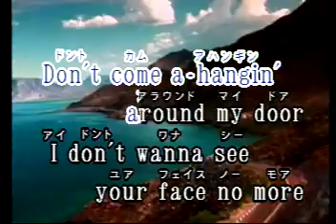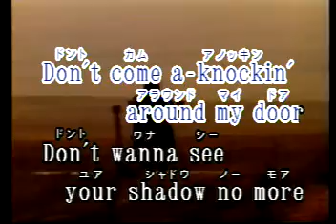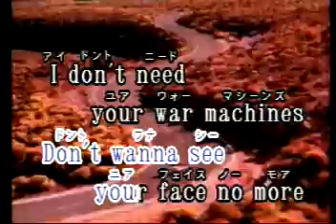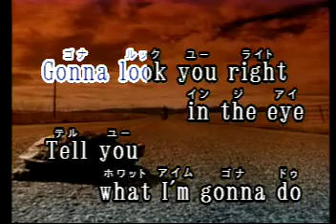American Woman Las Rocas